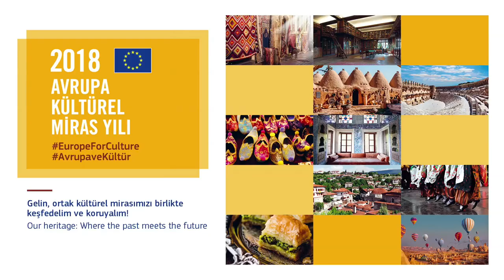"İlk önce kendi kültürümüze sahip çıkalım." Rasim Öztekin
"İlk önce kendi kültürümüze sahip çıkalım." Rasim Öztekin, Kültürel Miras hakkındaki görüşlerini geçen hafta düzenlenen Muş AB Gençlik Forumu’nda paylaştı...